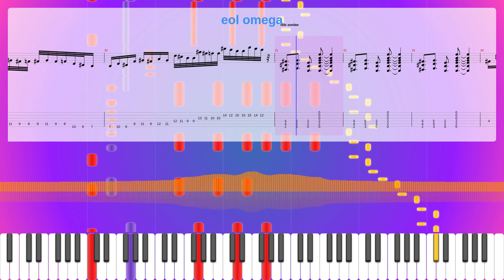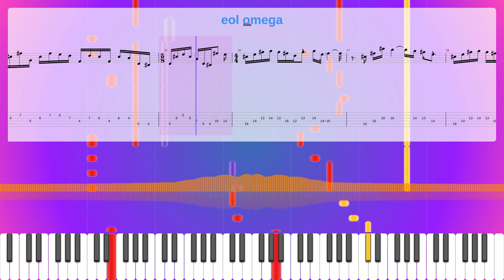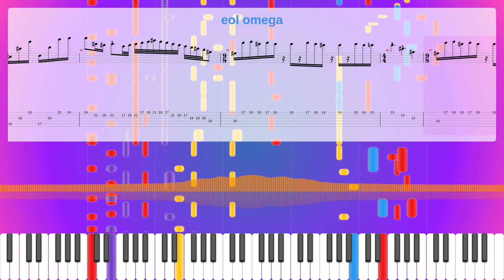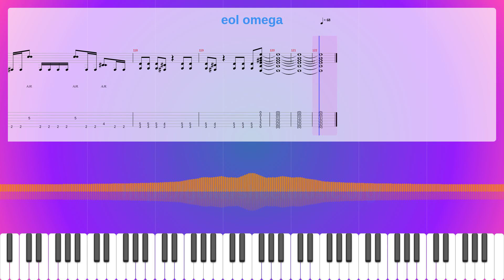Eol Omega Sheet Music Free, Synthesia Piano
Album: Dios Eol
Instruments: Distortion Guitar,Electric Bass (pick)
Parts: 5
Measures : 122
Tempo: 91